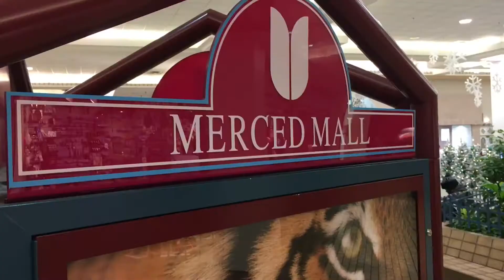“Shop with a Cop” 2017